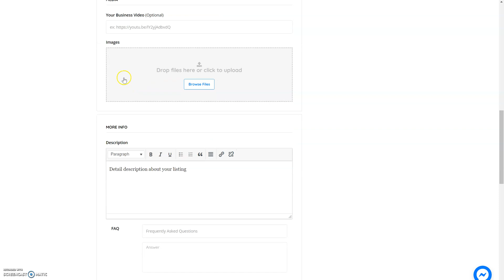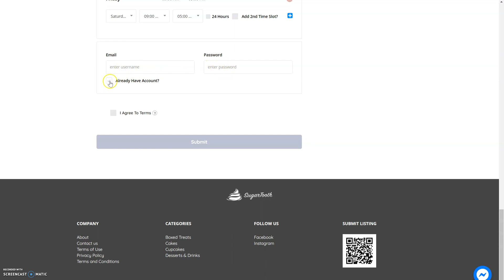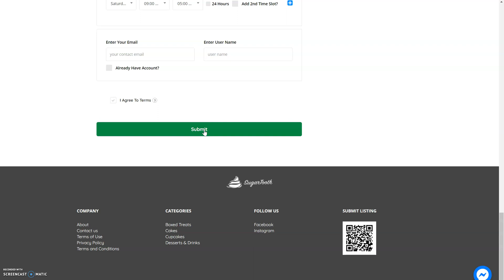Add A New Business Listing on Desktop Computer (Vendor)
Support my YT by tipping here ❤️
Add your Business for Free on Sugartooth Dessert Platform.
Sugartooth is a community-focused, lightly managed, a two-sided marketplace connecting artisan Dessert Creators and Dessert Foodies where a variety of desserts can be searched, viewed in your local area, and personalized with desserts creators utilizing the email mechanism on our platform.